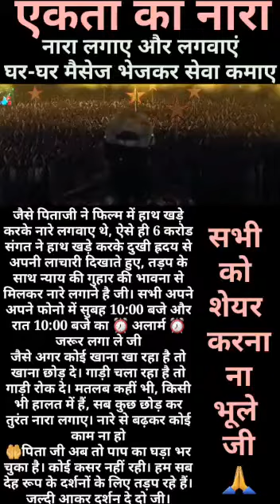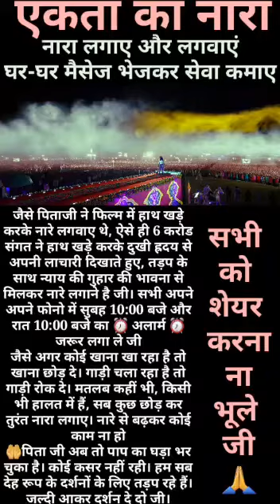14 October 2021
Video from Ritik Doda